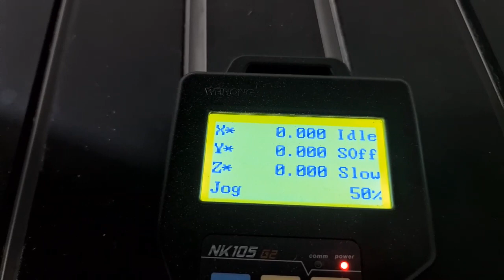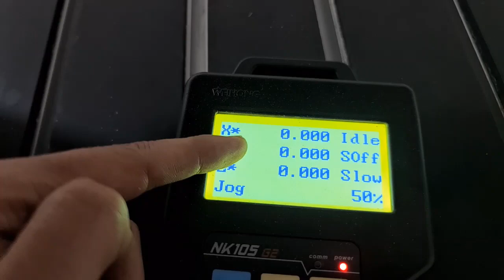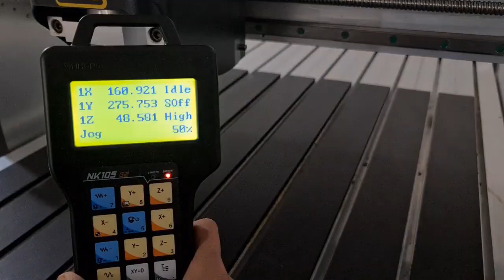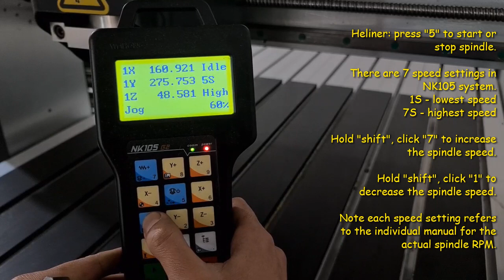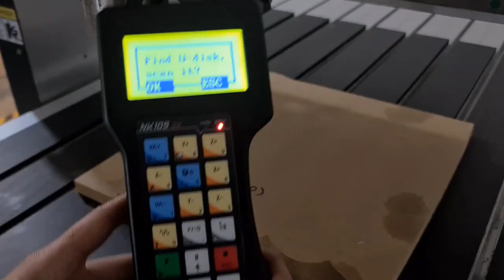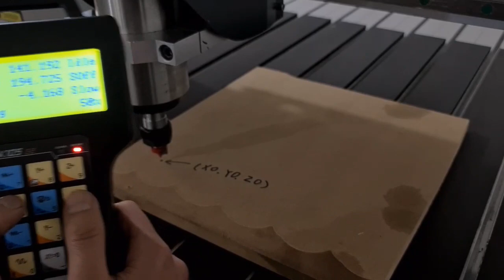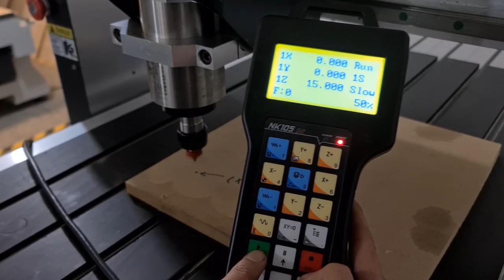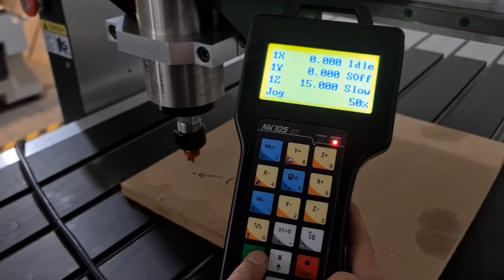NK105 CNC Router Control System Start up Tutorial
Demo Machine H-6090